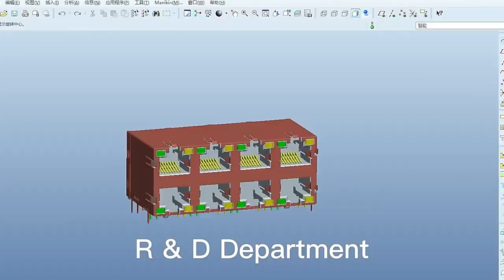RJE08166011F Compatible ZhuSun Jack Ask for Datasheet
OEM/ODM Factory offer replacements 100% cross RJE08166011F. Reduce COST BY 30%. Reduce LEAD TIME BY 50%.